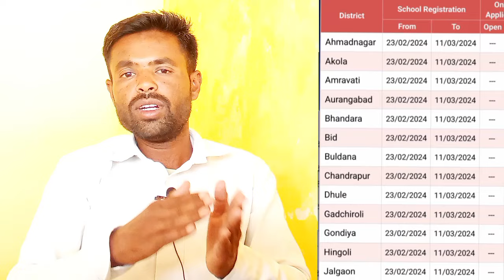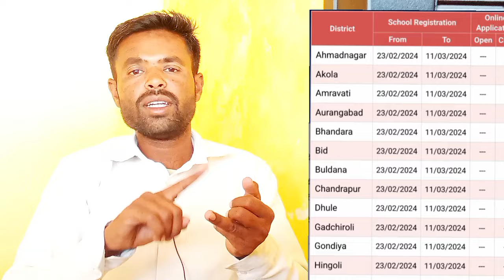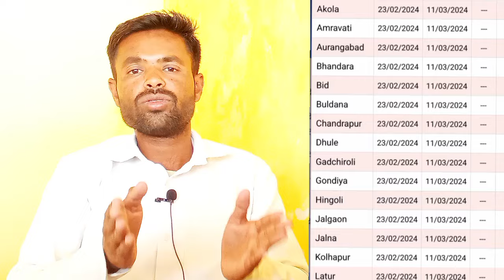Rte Admission 2024-25 maharashtra date | Rte Form Online Date, Rte अडमिशन चालू ?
मित्रानो rte admission process 2024 चालू झाली आहे ती 2 टप्प्यामध्ये होते त्याच्याबद्दलच माहिती संग्ण्यात आली आहे.

Most Important Videos Related Rte Admission 2024-25